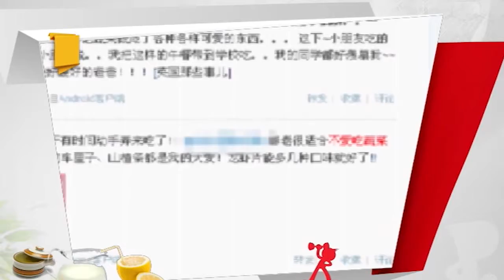健康一身轻：不爱吃蔬菜，还可能导致三高？专家讲述蔬菜摄入量